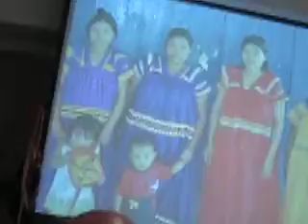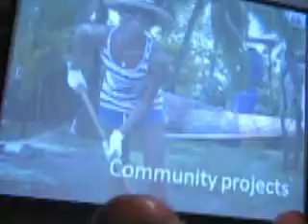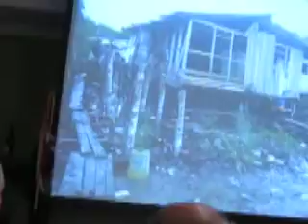MVI 2011 FloatingDoctors LisaShulander 18Jan2012 Rotary